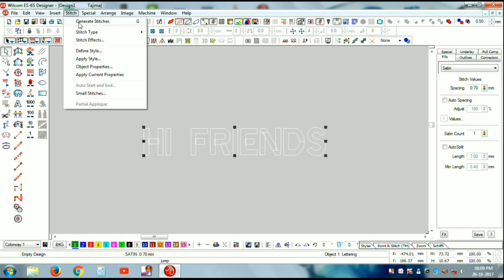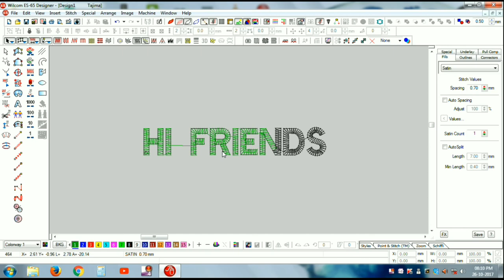how to use letters in wilcom